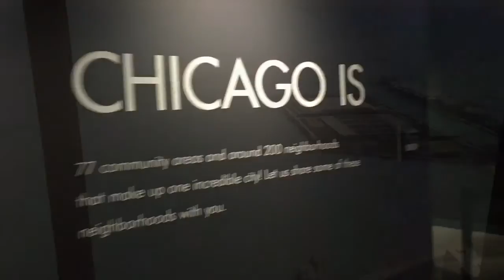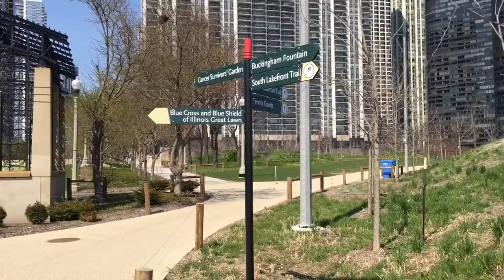Chicago Trip | April 2016 | Vlog #1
My trip to Chicago featuring Aurora's "Conqueror"